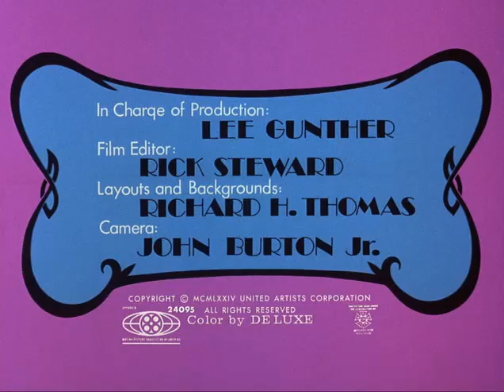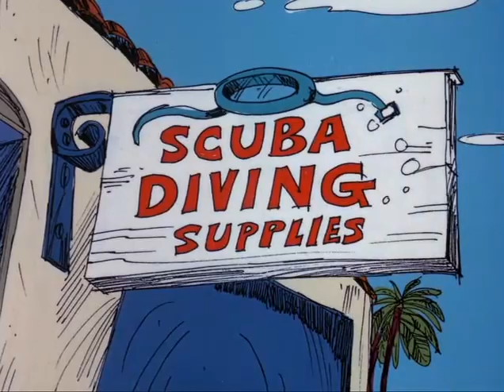The Dogfather - Saltwater Tuffy (1975)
Source: The DePatie-Freleng Collection: The Dogfather DVD